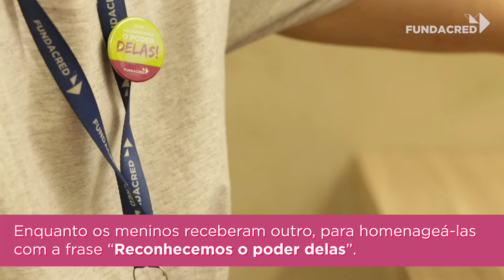Dia das Mulheres Fundacred 2018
O Dia das Mulheres é dia de celebrar os direitos e conquistas adquiridos, mas mais do que isso, é dia de refletir sobre a igualdade de gênero. Nesse vídeo, convidamos algumas das mulheres da Fundacred a falar o que pensam sobre a data e sua importância política. Alinhados com a agenda 2030, uma série de objetivos de desenvolvimento sustentável propostos pela ONU por um mundo melhor em 2030, a Fundacred reforça seu compromisso em garantir que a igualdade não dependa do gênero da pessoa.
A todas as mulheres, em qualquer que seja o dia, nosso mais sincero feliz Dia das Mulheres.